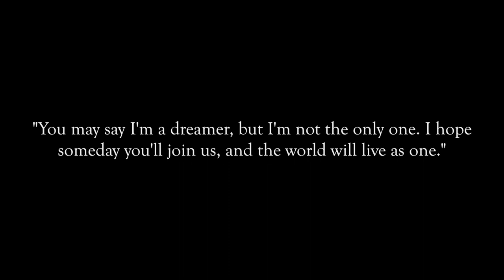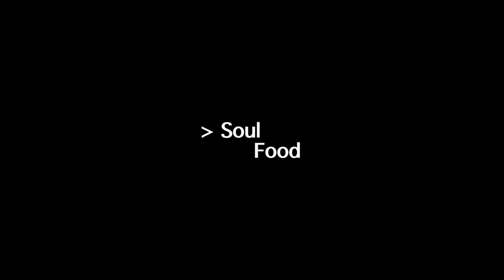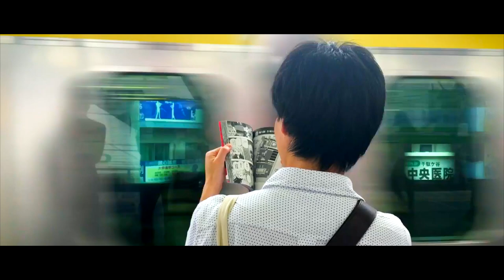Into NF Dreamland | S1:E1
This one's for you, NFs. The first episode!

Credits:
Co-created by J.D., Angelica Gutierrez, Reece Norton-Fisher, Sherlock Holmes and Tiffany.
Directed by J.D.
Written by Angelica Gutierrez, Reece Norton-Fisher, and J.D.
Edited by J.D.
Produced by the Dream Team

First Narrator. Sherlock Holmes
Second Narrator. Angelica Gutierrez
Third Narrator. J.D.
Fourth Narrator. Tiffany

Attributions:
"Beautiful Eyes 02 / Free Stock Footage (1080p)" by